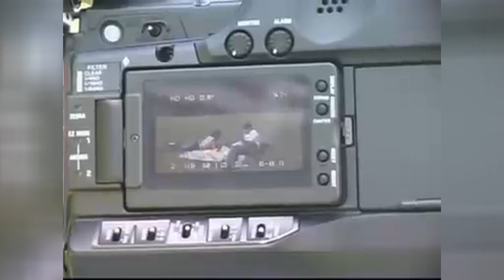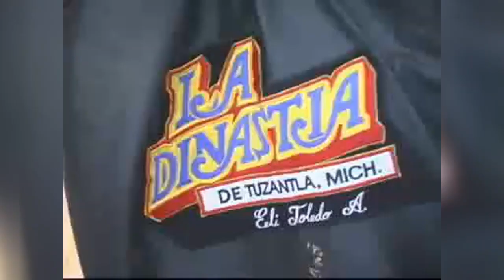LA DINASTIA DE TUZANTLA, MICH. - AMOR IMPOSIBLE (La Filmación)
LA DINASTIA DE TUZANTLA, MICH.
La Reyna del Sentimiento Ranchero

El detras de camaras de la filmación del videoclip AMOR IMPOSIBLE (Versión Banda Sinaloense),  con la participación de los actores: BIBELOT MANSUR y JOSE CARLOS FEMAT.

Este trabajo esta dedicado para todos sus fans y seguidores, muchas gracias por su apoyo.